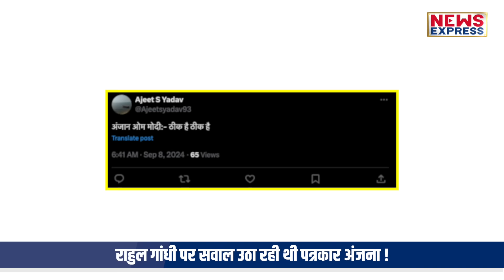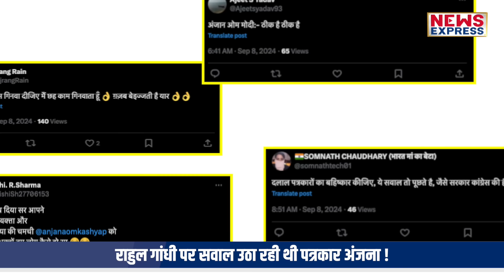Rahul Gandhi पर सवाल उठाने चली पत्रकार Anjana Om Kashyap की हुई फजीहत !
कांग्रेस सांसद राहुल का जलवा आज हर कोई देख रहा है। कैसे एक दहाड़ से पूरी बीजेपी हिल जाती है, उनके कई मांगो पर मोदी सरकार बैकफुट पर आई है। ये हर कोई देख रहा है। लेकिन मोदी समर्थक इस बात को मानने से इंकार कर रहे है। इसी बीच पत्रकार अंजना ओम कश्यप ने राहुल गांधी पर सवाल उठाने के चक्कर में अपनी ही फ़ज़ीहत करवा ली है।

TANIYA SINGH
SHRISHTI